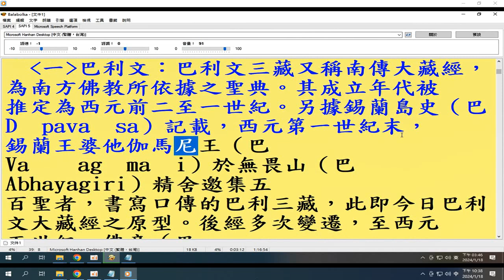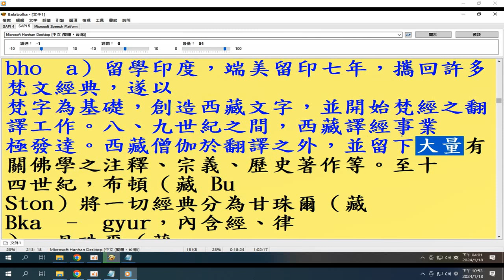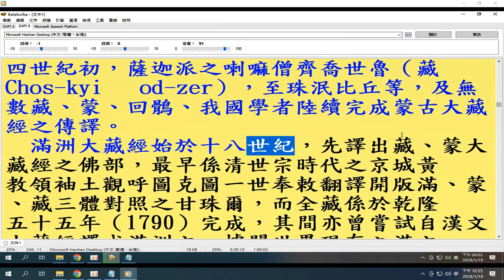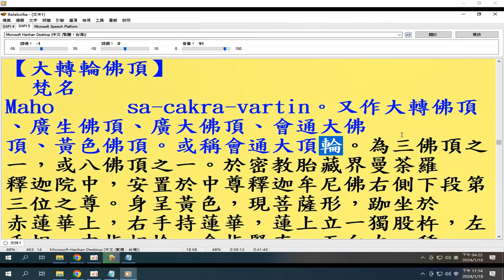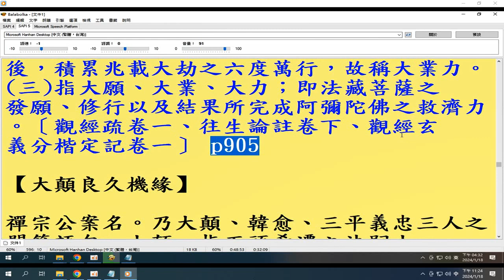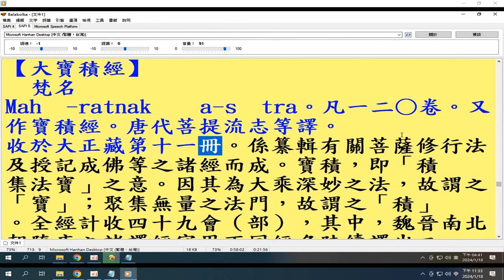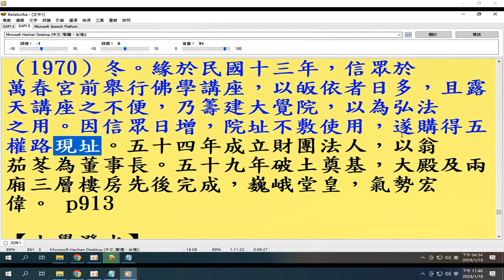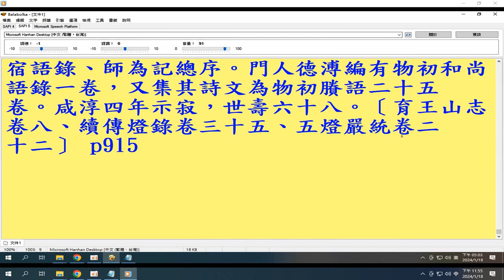有聲書 09a(大藏經...大觀)(1997年版#佛光大辭典#光碟，使用電腦報讀程式#Balabolka逐字唸，部分破音字讀音有誤請見諒_part 錄製_2024_01_18